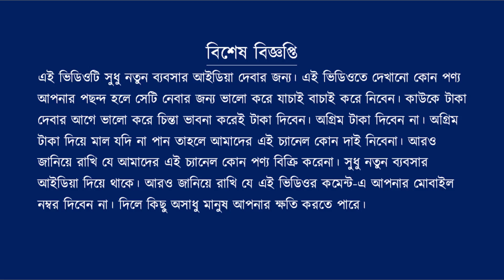Readymade Wholesale Market / jeans pant t-shirt wholesale market in kolkata / Pai2pai Saree textile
Address:-
Pai2pai Saree textile
Gobindapur,
Santipur, Nadia

👉Shantipur Tant Saree & Prented Saree & Jamdani Saree Manufacturer & Wholesaler ||  Pai2pai Saree textile